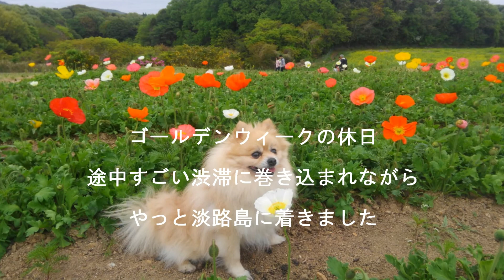ポメラニアン・ジャック in あわじ花さじき Jack in Awaji Hanasajiki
※1～2週間に1作ペースでジャックの動画をアップしています。

2017年5月3日、愛犬ジャックを連れて淡路島のあわじ花さじきへ行ってきました。色とりどりの花の中を気持ちよくお散歩してきました。

On May 3, 2017, I took my dear Jack to the Awaji Hanasajiki on Awaji Island. We took a walk pleasantly in the colorful flowers.

撮影場所：　あわじ花さじき（兵庫県淡路市）

ジャック9歳7ヶ月の動画・画像

‹愛犬ジャックのプロフィール›
2007年9月11日大阪生まれのオス。体重3.7㎏。性格は甘えん坊で怖がり。毛は全体にクリーム色で背中周りは白とクリームが縞模様。 ジャックと過ごす日々を動画や画像を通して記録することがこのチャンネルのテーマです。トリミング・カット・シャンプーなど日常のお手入れからお散歩・行楽・しつけまで、いろんなジャックの映像を継続的にアップロードしています。

‹My dear Jack's profile›
He was born in Osaka on Sep.11,2007. His current weight is 3.7kg. He is timid and a mollycoddle. His hair is cream color in the whole, and white hair is stripes little around the back.The things I spend with dear Jack everyday are recorded through animations and pictures and these are the theme of this channel. I am continually uploading Jack's various animations of his daily treatment, trimming, cut, shampoo. And also I make videos of his walking, trip and training.